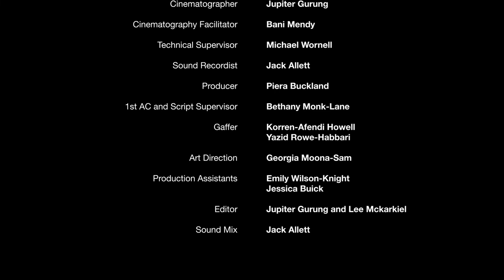Damned If I Do | Evolution Film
A Roundhouse and Lyric Hammersmith Theatre Co-Production.
Directed by: Abs Sol for Uproot Productions
Starring: Adelaide Banks and Ryan Stevens
DOP: Jupiter Gurung
Crew: Korren-Afendi Howell, Bethany Monk-Lane, Georgia Moona-Sam, Yazid Rowe-Habbari